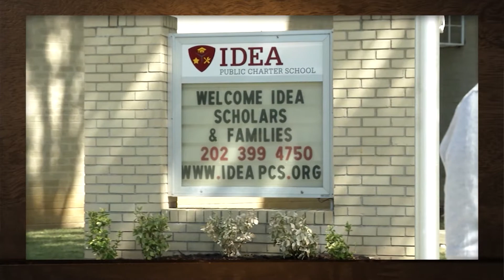[RNSH315] The Rock Newman Show - Higher Learning